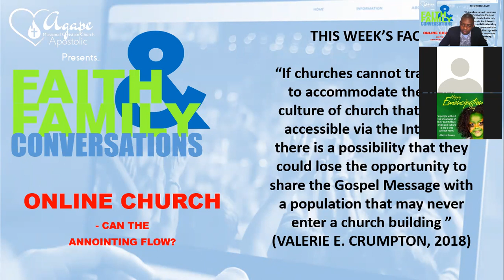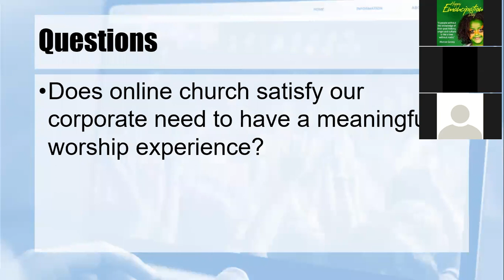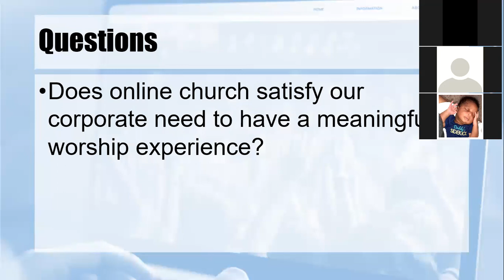Faith and Family Conversations Online Church Can the Anointing Flow